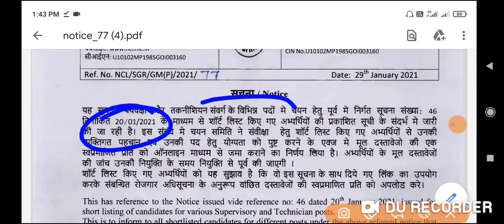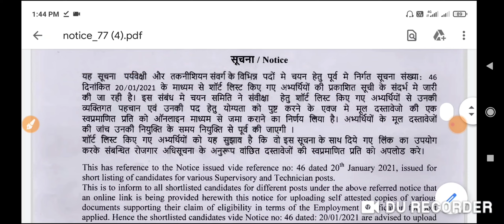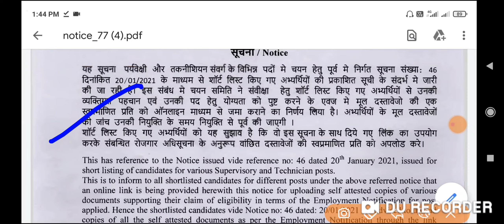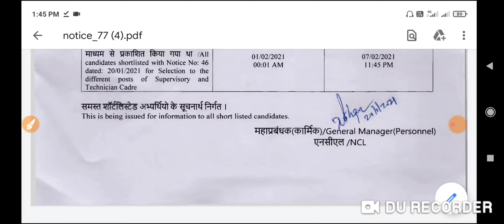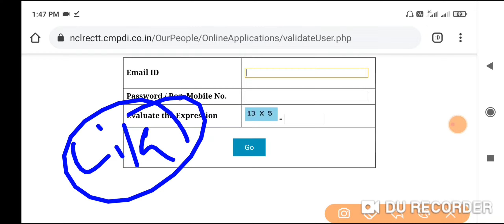NCL Documents Verification | NCL Documents verification Official Link | NCL Recruitment 2021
Northern Coalfields Limited (NCL) has released documents verification online link for Shortlisted Candidates to the various posts Assistant Foreman, Technician Posts, Accountant, Overseer, Amin, Junior Chemist.

IMPORTANT LINKS:
1. Download Official Notice:
2. Download Post wise list of shortlisted Candidates:
(a) Assistant Foreman (Mechanical) (Trainee) Grade-

IMPORTANT LINKS:
1. Notice for Documents verification: